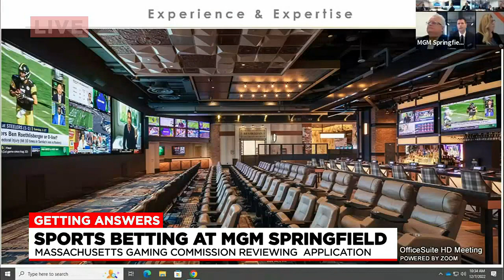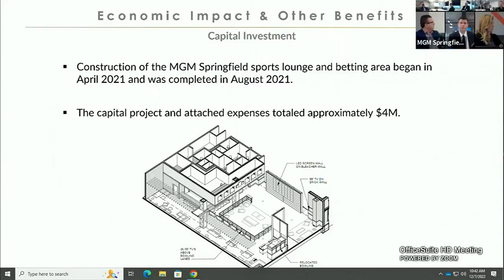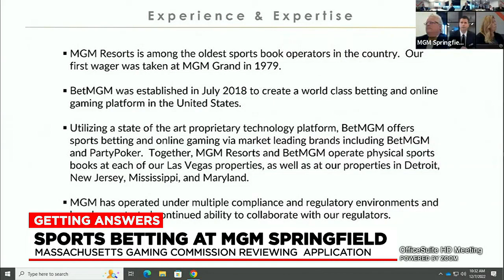Mass. Gaming Commission reviews MGM Springfield sports betting application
MGM President Chris Kelley called Wednesday’s application review, which lasted nearly five hours, a “milestone moment,” but it will be a little longer before a